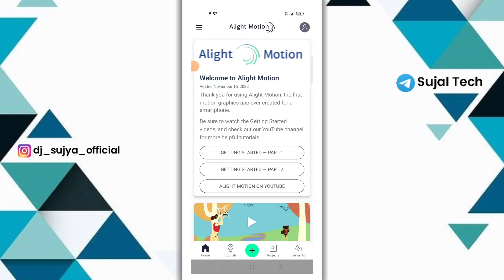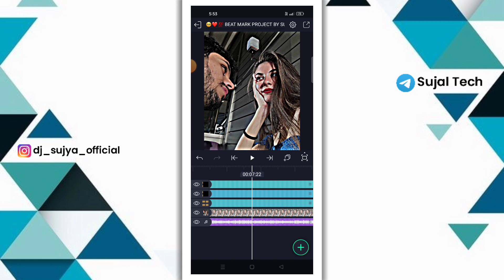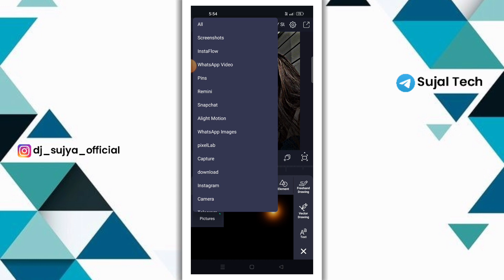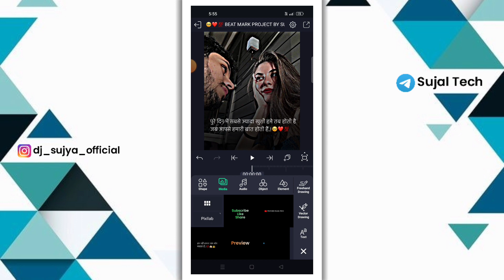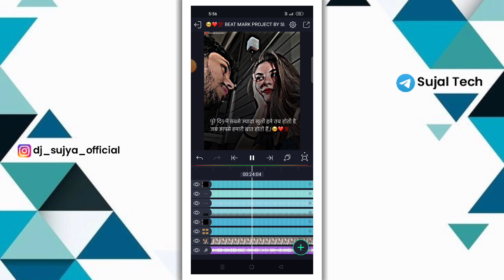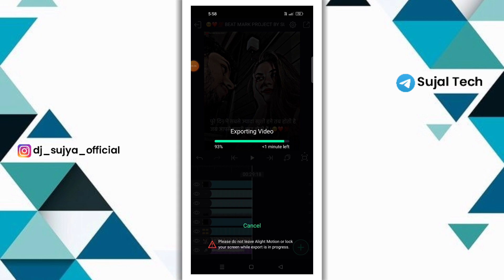कडक💯 NEW LOVE STATUS EDITING IN ALIGHT MOTION | ALIGHT MOTION LOVE VIDEO EDITING | Sujal Tech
1) love video editing alight motion
2) love video editing alight motion kannada
3) love video editing alight motion telugu
4) love video editing alight motion boy
5) love video editing alight motion girl
6) love video editing alight motion tamil
7) love video editing alight motion malayalam
8) love video editing alight motion no password
9) love video editing alight motion marathi
10) love video editing alight motion hindi

                  🍁 Hello Guys 🍁